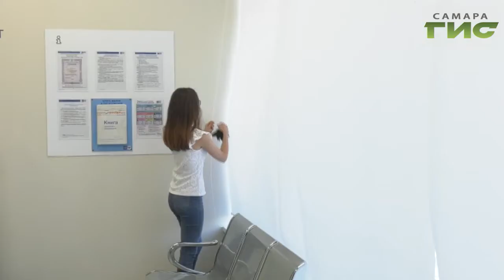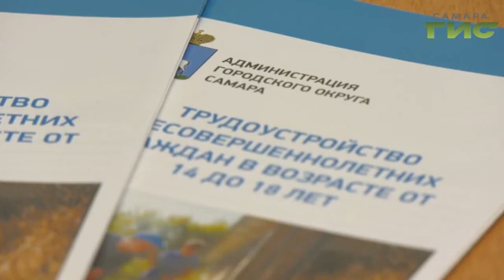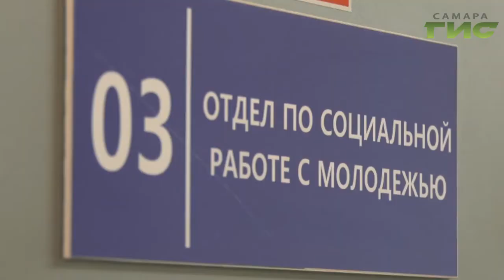В этом году в Самаре трудоустроенных подростков стало больше на 30 процентов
Летние каникулы с пользой.  В  Самаре в этом году  трудоустроили подростков на 30 процентов больше, чем в прошлом. По муниципальным и областным программам работают более трех тысяч человек. Подробнее Елена Малютина.